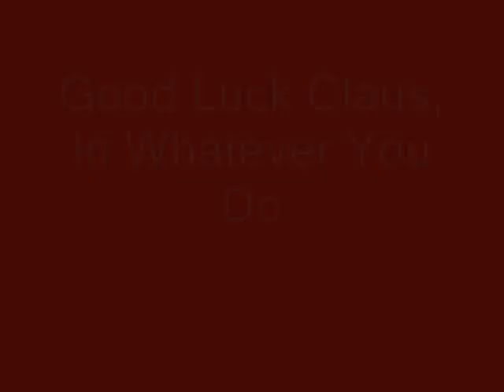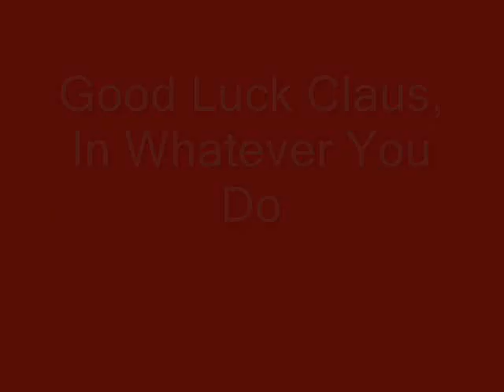Southampton FC Vs. Celtic FC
Video of the testimonial match between The Saints and The Hoops for a Saints legend - Claus Lundekvam. Claus organized and paid for the occasion out of his own pocket.

Matt Le Tissier and Michael Svensson were at the game.

18,000+ supporters showed to give a decent atmosphere to an emotional evening.